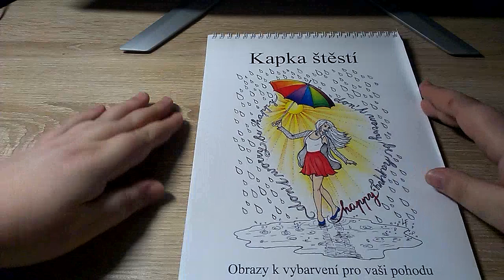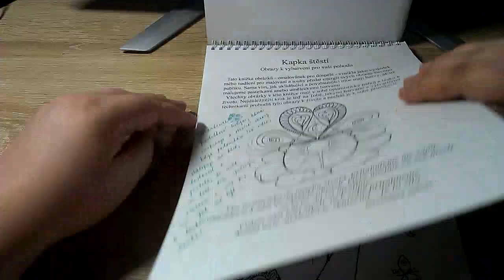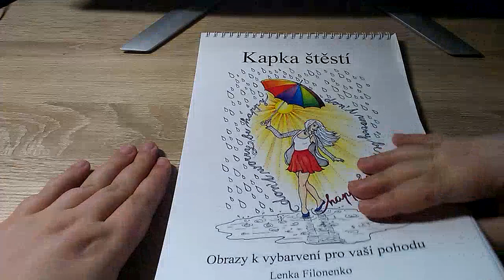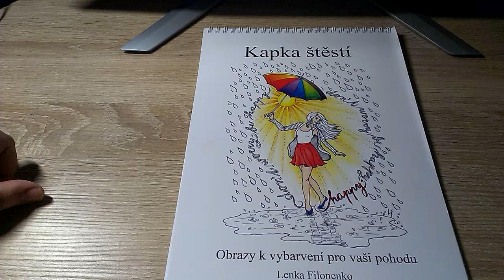Kapka štěstí, české omalovánky plné krásných emocí, A drop of happiness coloring book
Nádherná novinka, nad kterou se tají dech. Omalovánky Kapka štěstí od Lenky Filonenko, si zaslouží lásku všech pastelek světa. A kam pro svoji Kapku štěstí? K Lence na FB A už brzy i na Famtoys